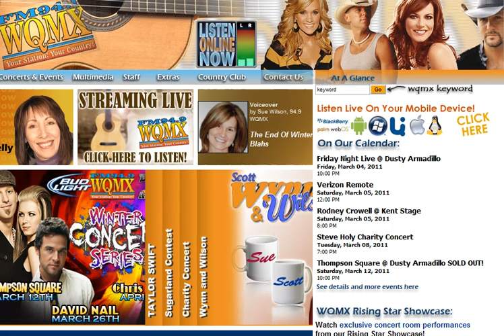Melissa_wins_Taylor_Swift_Tickets!!!.mp4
My daughter, Bella, is a HUGE Taylor Swift fan. Her birthday is next week. My wife tries to win tickets to concerts a lot by calling into the radio stations. Well guess what? Today she got through, got the question right, and won our daughter tickets to see Taylor Swift in Cleveland! I'm so excited for my girls!!! Actually brought tears to my eyes, because i know how excited Bella is going to be, and how happy it makes my wife to make our family happy!!! Good job babe!